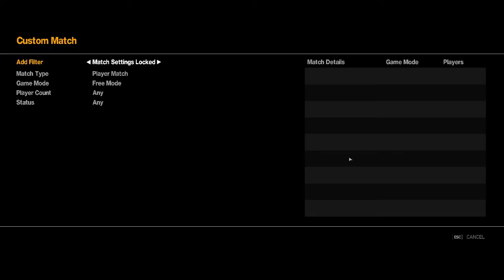Testing "Grand Theft Auto IV: Multiplayer"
(16:52) Song by 'Syndrome':